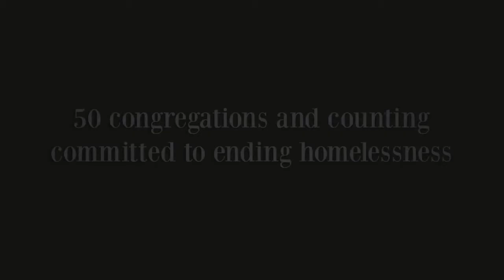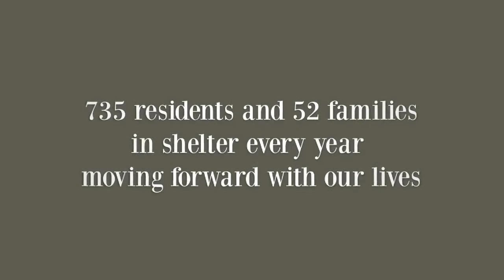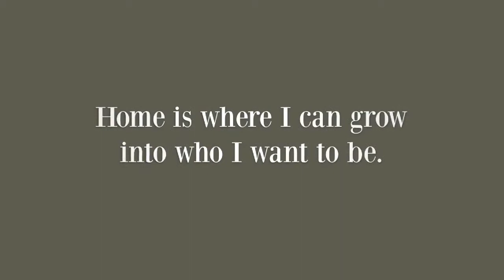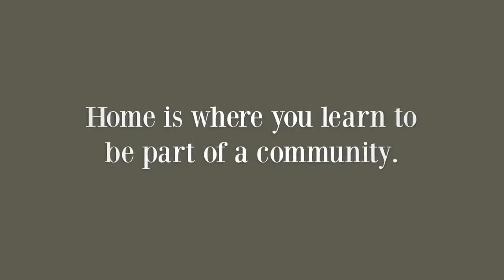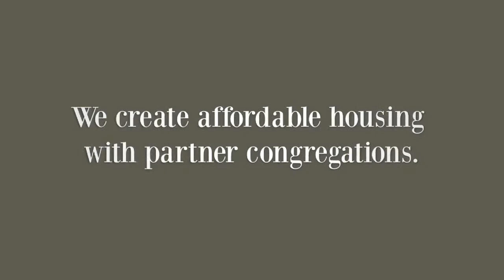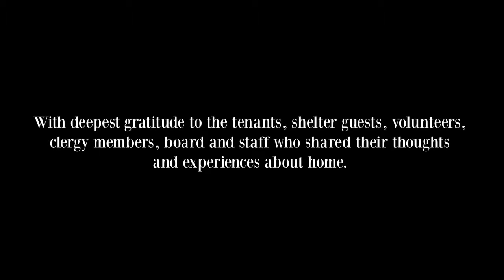We believe in home